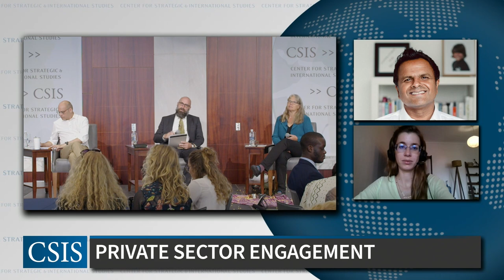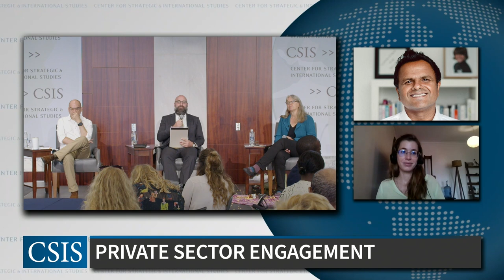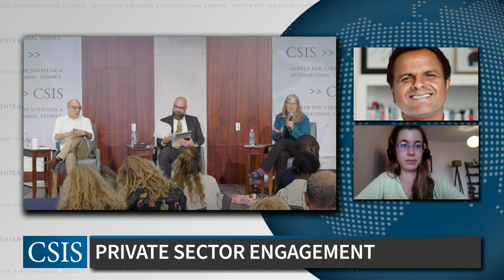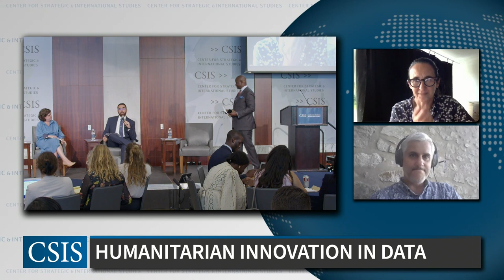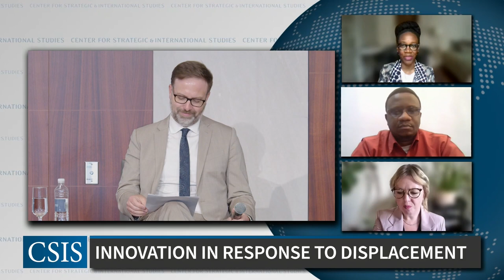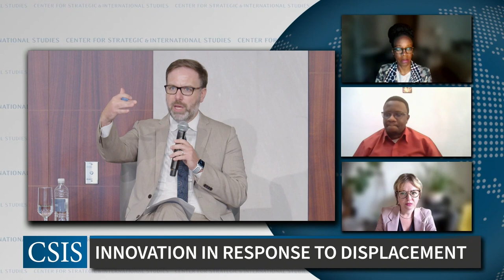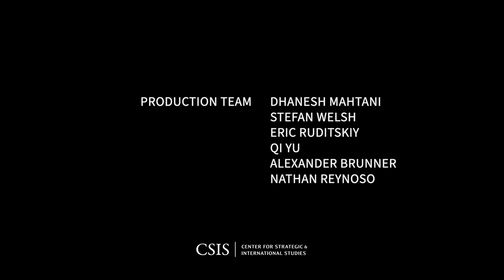Humanitarian Innovation in Action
The CSIS Humanitarian Agenda is hosting a full-day conference, Humanitarian Innovation in Action, on July 19, 2022. This conference will explore the complex challenges facing the global humanitarian community and the way in which innovations—in people, processes, and products—can improve humanitarian response and mitigate the impacts of future crises.

At least 274 million people need humanitarian assistance and protection in 2022. To contend with the growing need, “humanitarian innovation” has emerged as a central theme in the humanitarian sector, with a goal to transform processes and products involved in emergency response. While humanitarian actors are constantly innovating, the rising needs and complexity of response calls for increased efforts toward exploring effective, innovative, and scalable solutions. These include increasing engagement with crisis-affected people and the private sector, transforming organizational structures, and integrating new and transformational technologies. This full day conference will focus on highlighting key challenges, identifying best practices, and exploring user-led innovations that can most effectively meet the challenges of today.

AGENDA
8:00 a.m. Registration opens

8:30 a.m. Opening Remarks and Keynote

Sarah Charles, Assistant to the Administrator, USAID/BHA
Moderator: Jacob Kurtzer, Director and Senior Fellow, CSIS Humanitarian Agenda​

9:30 a.m. Networking Break

9:45 a.m. Panel 1: Transformation Through Humanitarian Innovation and Private Sector Engagement

​11:00 a.m. Networking Break

11:15 a.m. Panel 2: Elevating Women's Leadership in Humanitarian Response

Moderator: Caitlin Welsh, Director, CSIS Global Food Security Program

​12:30 p.m. Lunch Break

1:30 p.m. Panel 3: Humanitarian Innovation in Data and Information Management

Moderator: Mvemba Phezo Dizolele, Director and Senior Fellow, CSIS Africa Program

​2:45 p.m. Networking Break

3:00 p.m. Panel 4: Humanitarian Innovation in Responses to Displacement

Moderator: Erol Yayboke, Director and Senior Fellow, CSIS Project on Fragility and Mobility

​4:30 p.m. Closing Remarks

​5:00 p.m. Event ends

This event is made possible through the generous support of USAID.